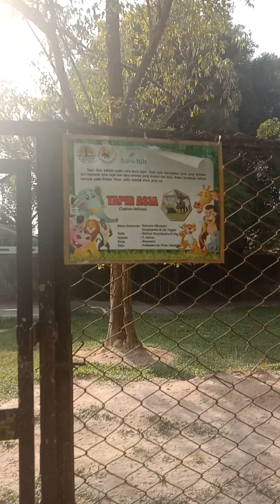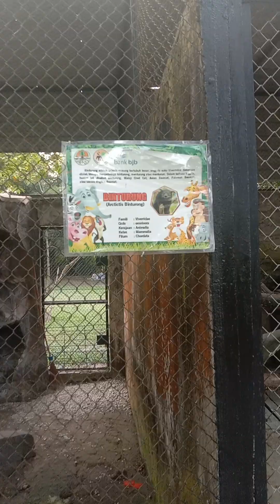Main ke Kebun Binatang.Kasang Kulim Zoo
si Koko AL semangat sekali datang ke zoo